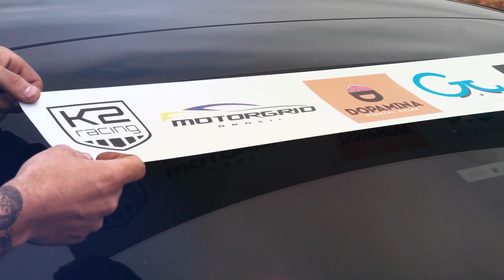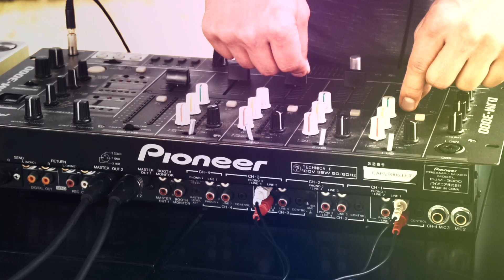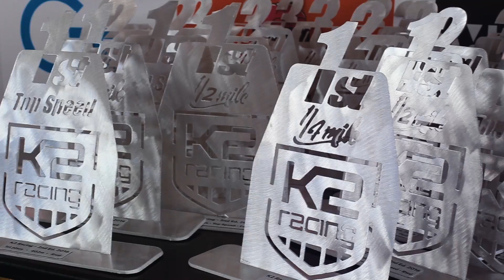K2 Racing 2º edição